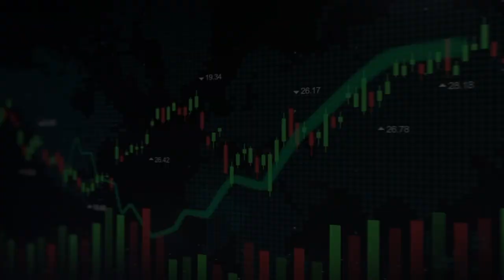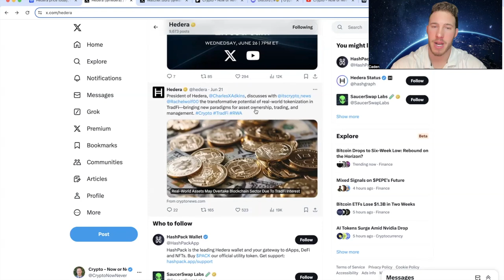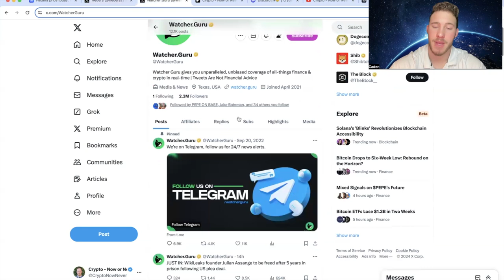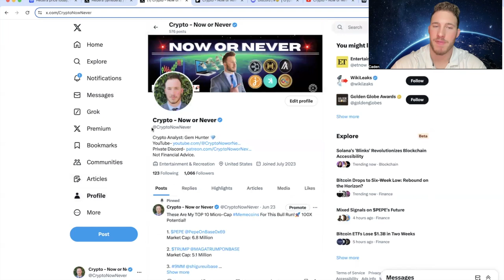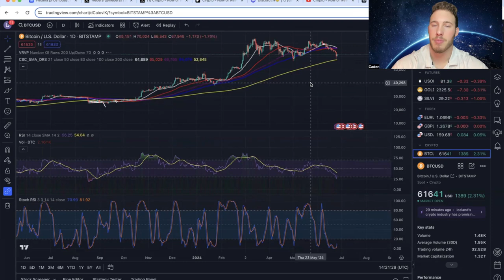Hedera Hashgraph: SHOWING MAJOR STRENGTH!!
HBAR: Outperforming The Rest of The Market!! Holding Strong!!
HBAR Technical Analysis! Reversal Underway!?!?
Bitcoin Technical Analysis! Bounce Coming Soon?!?!